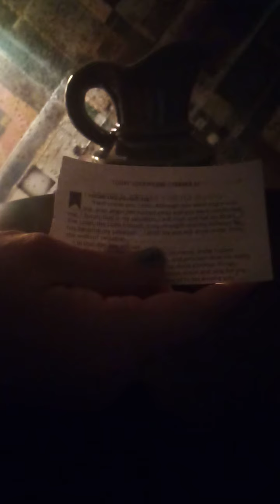Verse of the Day Isaiah Chapter 12 : 1 - 3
Wonder and inspiring verse of the day.